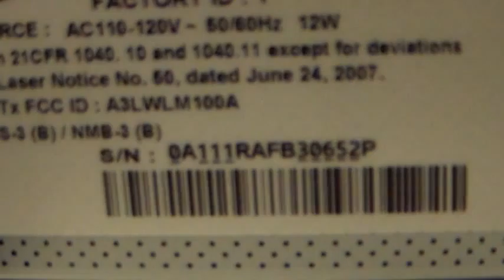Case Number 4130572783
Customer states unit pauses and plays.